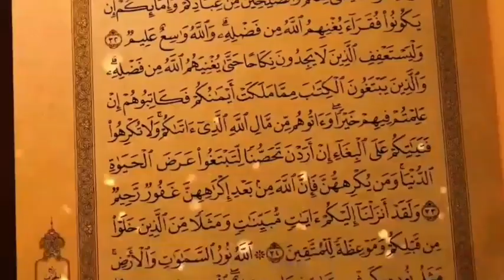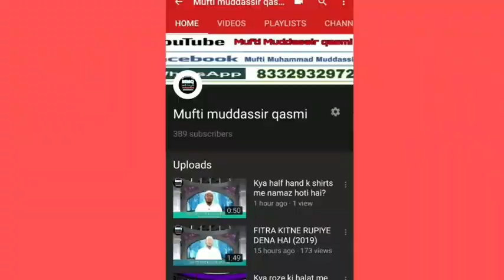Kya zakat aur fitra imam ya muazzin ko de sakte hain ?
Ask Mufti Muddassir qasimi Anantapur